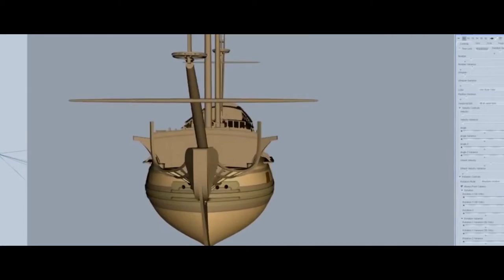Парусный спорт \ Территория спорта. День за днем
Парусный спорт - один из приоритетных для развития видов спорта в Петербурге. Где им заниматься, а главное зачем? Отвечаем в этом выпуске.